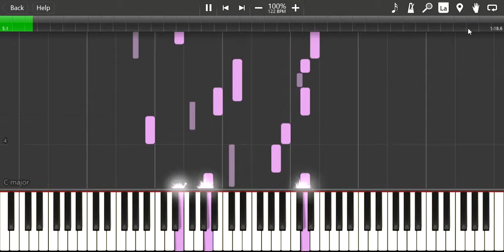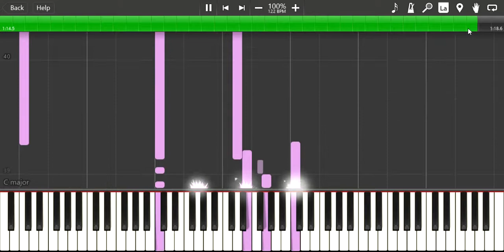Old Mines from Migs' Undertale Green - TheRadGuy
Undertale fans are an endless source of coverable music... provided you can wade through all the Megalovania covers.